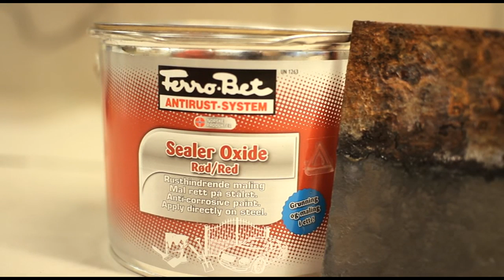Demo av Ferro-Bet Rustfjerner / Rust Remover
FERRO-BET RUSTREMOVER
Ferro-Bet Rustremover removes rust and prepares steel surfaces prior to applying paint. It also changes active rust to passive iron phosphate and prevents further corrosive activity beneath a new layer of paint. Ferro-Bet Rust Remover can be applied by submersion, with a spray or a brush. Loose rust should be brushed away prior to application. When the surface turns a greyish white Ferro-Bet Rustremover has penetrated the rust. This film can then be brushed or washed off (if the surface is dark or slippery Ferro-Bet Rust Remover needs more time to work). If the corrosive attack is severe the process might have to be repeated. The surface should not be worked on further until completely dry.

 Many of you are working hard to find a product that can save the integrity of a metallic surface after it has been attacked by rust. Often people will paint directly on the rusty surface or try to sand the surface down. Between these two suboptimal choices it is far preferable to sand away the rust prior to applying paint as there will be far less rust under the paint when a new rust attack occurs. However, if you are looking for a long term solution we recommend Ferro-Bet Rustremover as the solution you should use to remove rust as well as to prevent future attacks. By applying Ferro-Bet Rustremover you will obliterate rust from the deep crevices of the metal and simply make sure it will not recur.

 This is how you do the job:
 - Brush away rusty grime
 - Spray on Ferro-Bet Rustremover (needs to work 35-45 minutes)
 - Wash or brush away surface residue
 - Treat the surface with a penetrating paint/stain (for instance Ferro-Bet Sealer)

 If you have a lot of rusty nails/bolts submerge these in a diluted Ferro-Bet Rust Remover bath for a deep clean.

 Ferro-Bet Rustremover will allow you to maintain a rust free world for years to come.